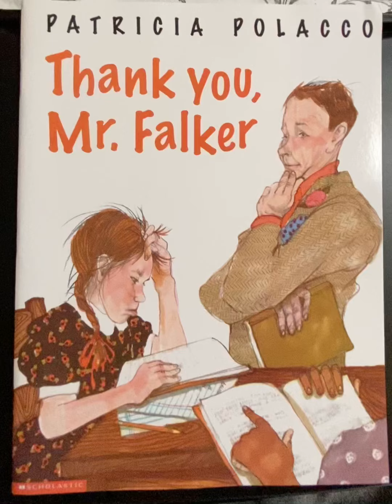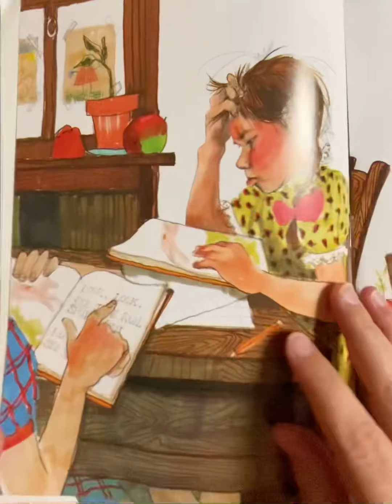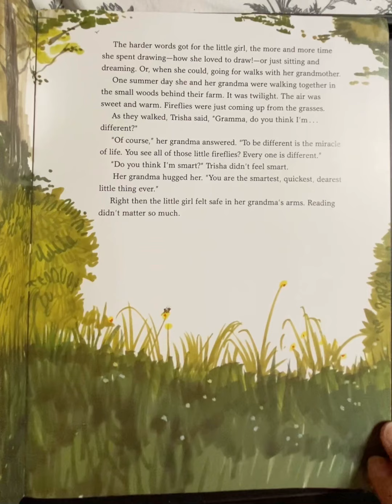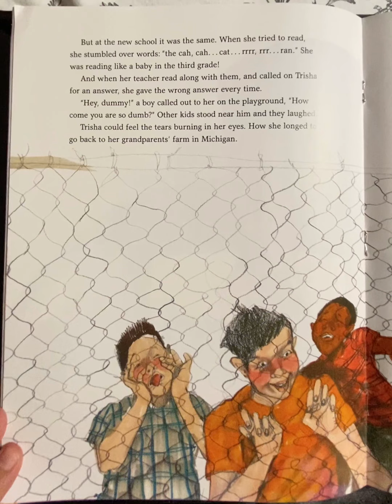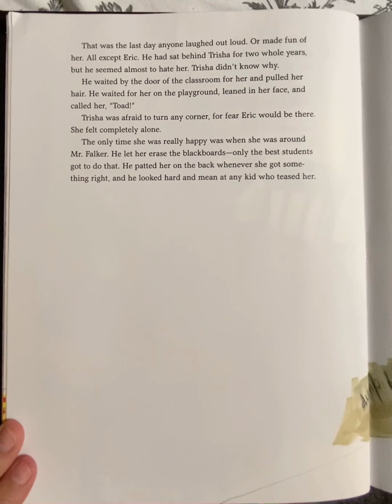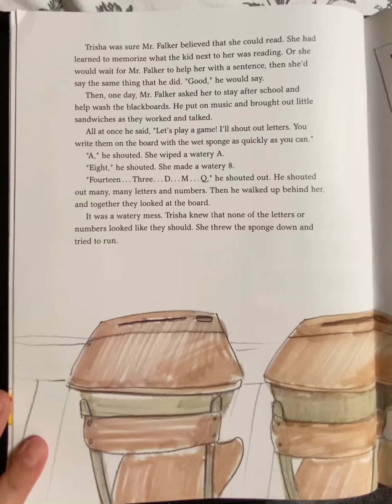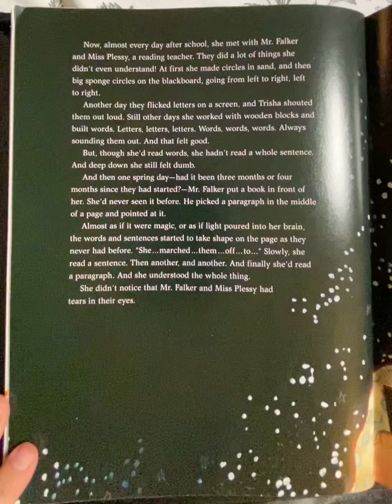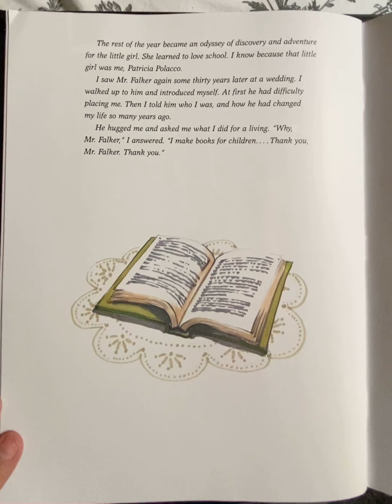Thank You, Mr. Falker